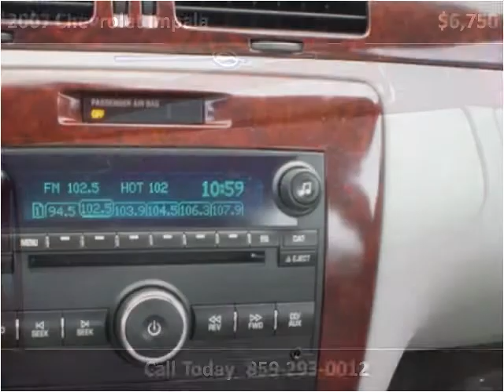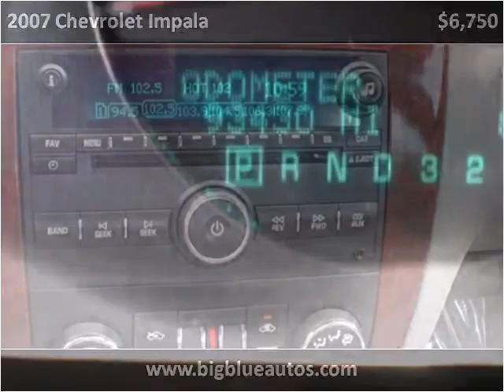2007 Chevrolet Impala Used Cars Lexington KY